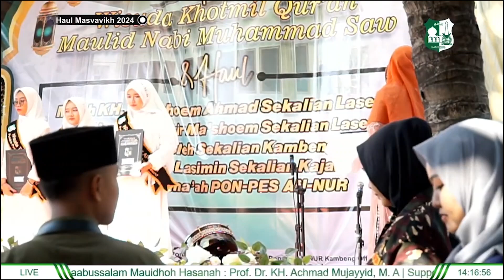Prosesi Haflah Wisuda Tahfidz Bil ghoib & Bin Nadhor | Haul Masyayikh 2024 | Ponpes AN-NUR Kambeng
Haul Masyayikh  2024 sekaligus Haflah Wisuda Tahfidz Bil ghoib dan Bin Nadhor 30 Juz serta Maulid Nabi Muhammad SAW. Semoga kita mendapatkan barokah dari para masyayikh dan  barokah dari Al Qur'an al kairm

Mauidhotul Hasanah : Prof. Dr. KH. Ahmad Mujayyid, M, A (Malang)
Support : GUS Audio, ZIfa Photography, AN-NUR Multimedia